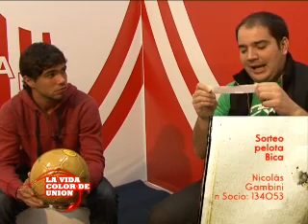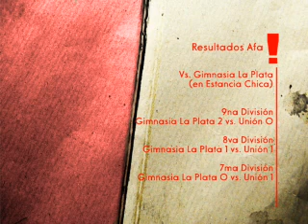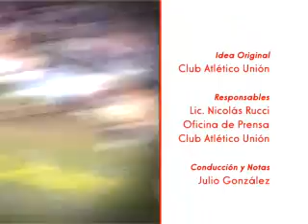03 FastStart 512K La Vida